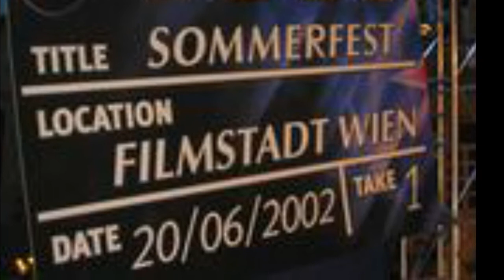Hansi&TheMarvellous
Hansi&TheMarvellous mit dem Nr.1 Hit
BigBrother is watching you...
Ursprünglich wurde der Song für Jana und Annina(BB9)geschrieben.
Leider hatten Sie einen Exklusiv Vertrag mit Endemol/RTL2,somit wurde nichts daraus.
Nun ist es die Hymne unserer Hompage!!